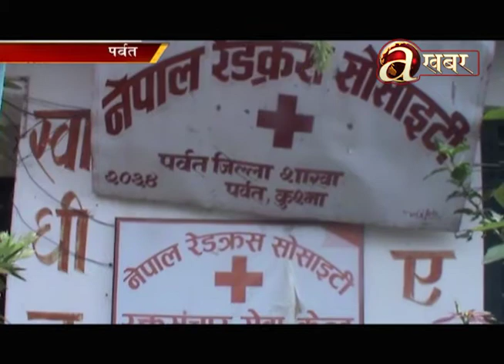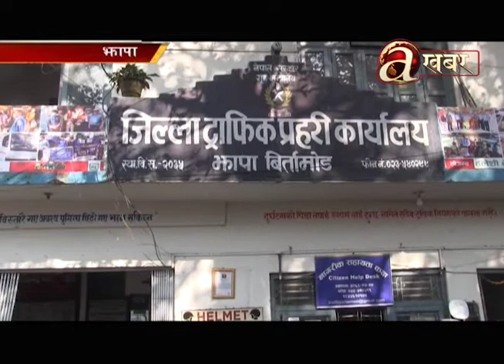Avenues @ Desh Ma Aaja - 21.12.'21